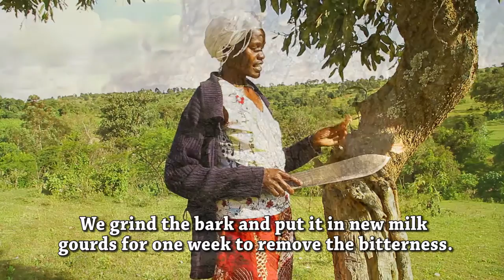Wood and Humanity Pokot Ash Yogurt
Food, Culture, Africa, wood ash yogurt, Kenya, nutrition,